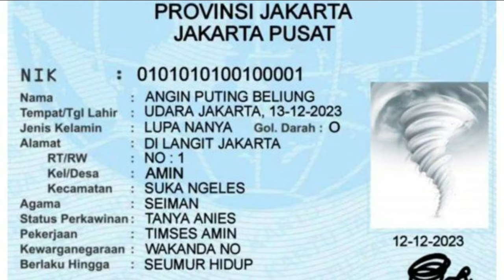BIODATA SON GOKU! Sesuai pola KTP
Welcome sobat DB Info, kita sebagai penggemar die hard multi serial Dragon Ball tentu udah tahu dengan nama sang MC yang disebut Son Goku. Tapi ngomong ngomong soal nama, dulu di Dragon Ball, sebutan ‘Magogosora’ yang malah sempat viral, gara gara Goku salah dalam menulis identitasnya sendiri. Okeh, kita balik lagi sama Son Goku. Setelah dewasa, tinggi badannya 175 cm dengan berat 62 kg. Tapi begitu DBS Movie Broly, masa lahir Son Goku akhirnya diubah lagi sehingga menjadi tiga tahun lebih muda, tujuh ratus tiga puluh tujuh era kehidupan DB. So usia normal milik Goku adalah empat puluh enam tahun.

DB Info segement fokus VIP tentang biodata lengkap milik Son Goku. Jadi kalau dipikir pikir lagi, walaupun usia Son Goku sudah empat puluh enam tahun, tapi delapan tahun tidak dia jalani dengan normal, karena hidup di alam yang lain. Rumah yang tampak kayak potongan kue ini adalah tempat kelahiran plus rumah tinggal pertama Goku, Bardock’s House. Tapi yang harus kita ketahui, rumah Goku sekarang tidak berada dalam lokasi yang sama. Tapi meskipun alamatnya sudah kita tahu, belum tentu juga Son Goku berada di rumah. Ah soal pernikahan, Son Goku ini sebenarnya secara teknis kalau di Indonesia udah dua kali bercerai mati ya guys! Koplak koplak dan polos begitu, Goku menikah di usia yang sangat muda karena dulu udah pernah mencabuli calon isteri secara tidak sengaja di atas awan kintoun. Pekerjaan milik Goku ini tentu saja dijalani tanpa kesungguhan, hanya faktor ekonomi dan paksaan istri aja, selebihnya dia tentu bakal mencuri curi waktu. Itulah biodata Son Goku yang dikeluarkan oleh kantor pusat Kota Barat.

main background :
♪ Marshmallow (Prod. by Lukrembo)